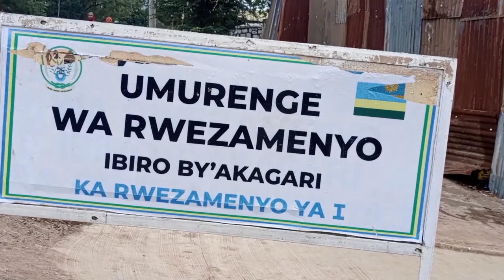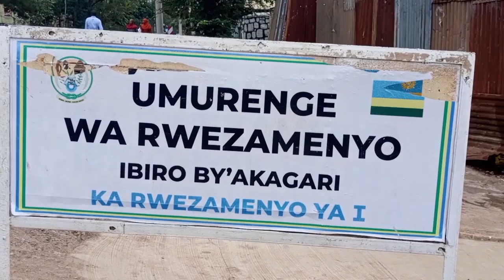Yafashwe yibye imbwa arayibaga